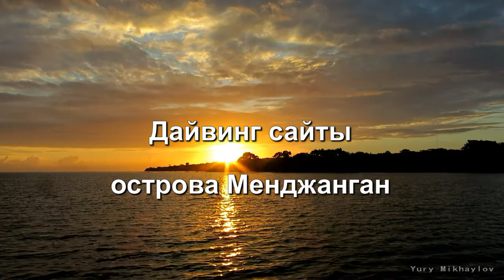Дайвинг сайты острова Менджанган - 1 Diving sites of the island of Menjangan